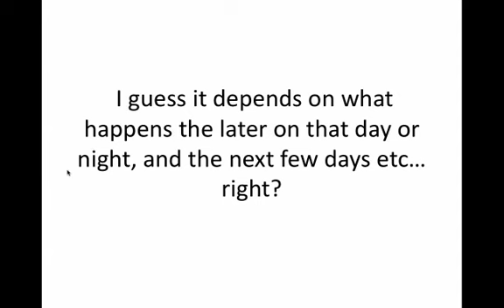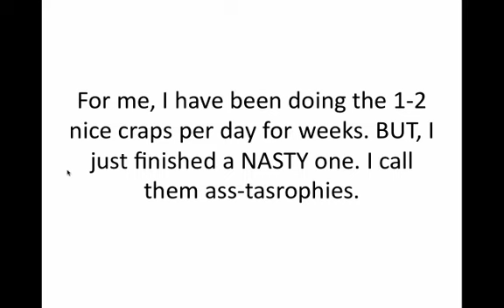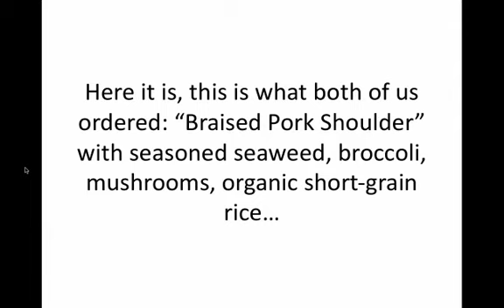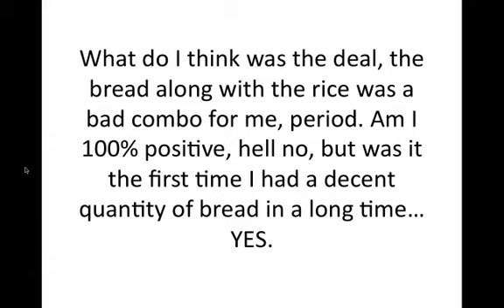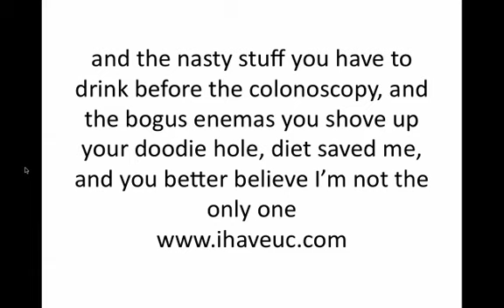Ulcerative Colitis Flare